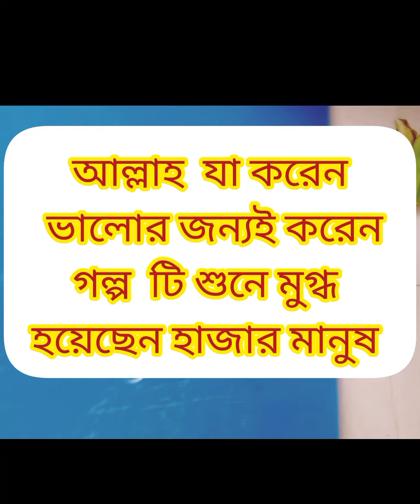আল্লাহ যা করেন ভালোর জন্যই করেন(What God does is for good)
Allah Ja Kore Bhalor Jonnoi Kore | Bangla Natok | Iftekhar Ifti | Rabina | Natok 2022

আল্লাহ যা করেন ভালোর জন্যই করেন মিজানুর রহমান আজহারী

ভিডিও

#21 DIY talented chef fruit cutting skill | Best great cutting tips & tricks |cutting for#shorts

How To Make Green Chilly Pepper Beautiful Carving Vegetable Decorations

মরিচের ফুল 🌶🔥🌺 | Chilli flower | কাঁচা মরিচ দিয়ে খাবার পরিবেশনের জন্য গার্নিশিং | Vegetables Carving
আল্লাহ যা করেন ভালোর জন্যই করেন
আল্লাহ যা করেন ভালোর জন্যই করেন ওয়াজ
আল্লাহ যা করেন ভালোর জন্যই করেন কাটুন
আল্লাহ যা করেন ভালোর জন্যই করেন status
আল্লাহ যা করেন ভালোর জন্যই করেন নাটক
আল্লাহ যা করেন ভালোর জন্যই করেন হাদিস
আল্লাহ যা করেন ভালোর জন্যই করেন গল্প
আল্লাহ যা করেন ভালোর জন্যই করেন রাজার গল্প
আল্লাহ যা করেন ভালোর জন্যই করেন আজহারী
আল্লাহ যা করেন ভালোর জন্যই করে
আল্লাহ যা করেন ভালোর জন্যই করে ওয়াজ
আল্লাহ যা করেন ভালোর জন্যই করে নাটক
আল্লাহ যা করেন ভালোর জন্যই করে মিজানুর রহমান আজহারী
আল্লাহ যা করেন বান্দার ভালোর জন্যই করেন

Halima Begum curving dejainar vlogs story